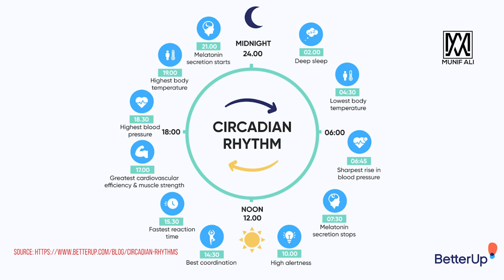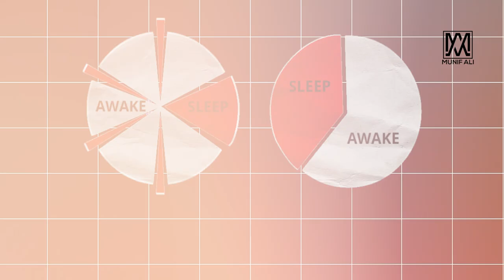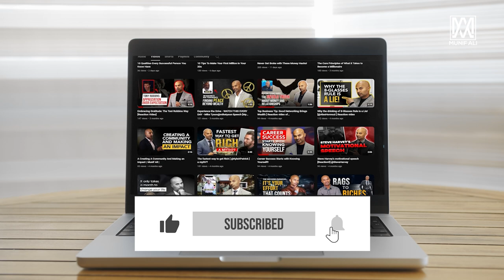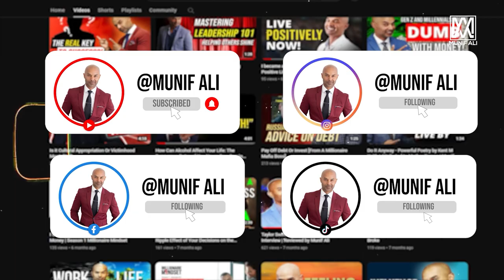Debunking Sleep Myths: 3 Shocking Truths You Need to Know!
Discover the truth behind common misconceptions about sleep in this eye-opening video. Learn why some popular beliefs about sleep may not be as accurate as you think. Watch now to debunk 3 sleep myths that everyone believes and improve your understanding of getting a good night's rest. Don't let these myths keep you up at night – find out the real facts about sleep today!

IMPORTANT MOMENTS IN THIS VIDEO
00:00 3 Common Myths About Sleep That You Need To Know
00:21 Misconception Number One
02:31 Misconception Number Two
03:56 Misconception Number Three
04:33 Polyphasic vs. Monophasic Concept
05:05 Polyphasic Concept
05:27 Monophasic Concept
05:55 Research Findings on Polyphasic Sleep
06:23 Key Takeaways

CHECK OUT WHAT MUNIF ALI IS UP TO